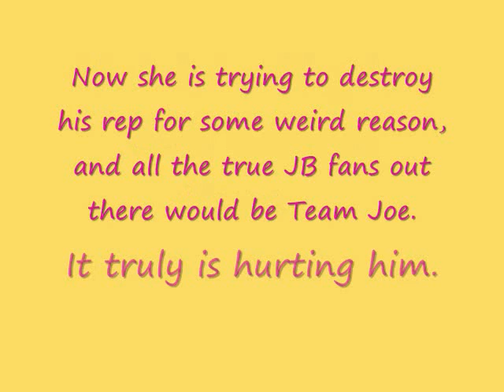The Real Story Behind Joe Jonas and Taylor Swift's Breakup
Okay so the video basically says it all. But one thing I forgot to mention is:
DO YOU REALLY THINK MRS. JONAS RAISED HER SON TO DO THAT!
Gosh. Please support Joe, I beg of you. I don't want to see the Jonas Brothers fall. Imagine life without them? It would be dreadful.